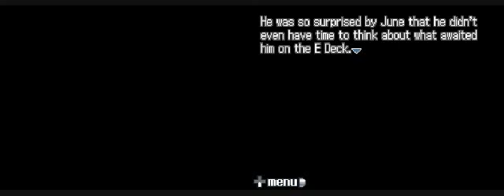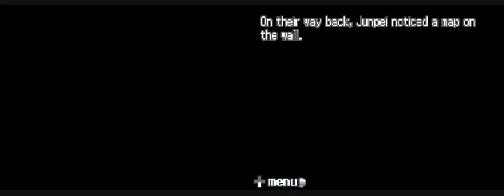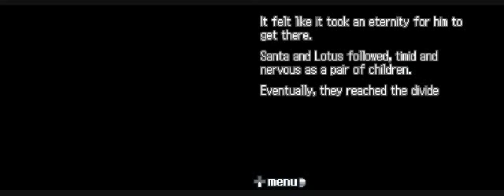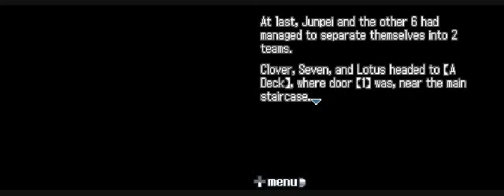SEXY TIME [Part 33] 9 Hours 9 Persons 9 Doors Blind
I haven't laughed this hard in a long time